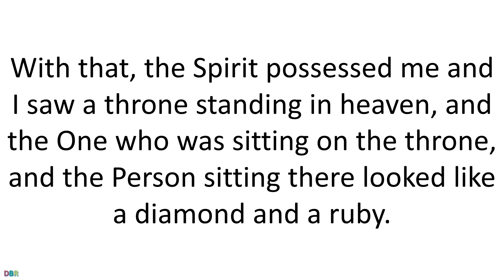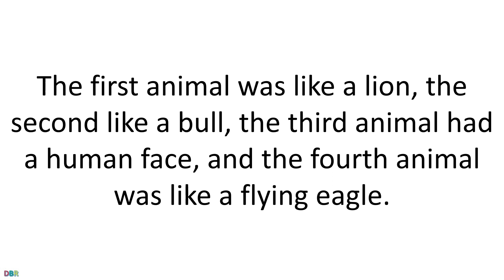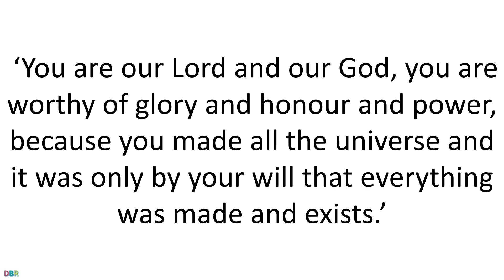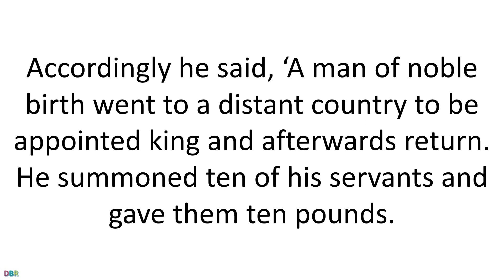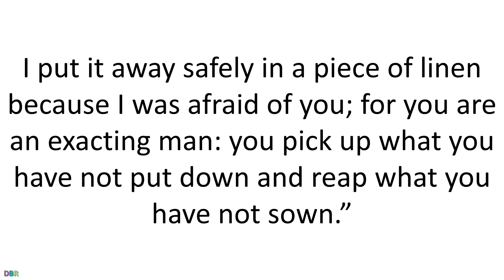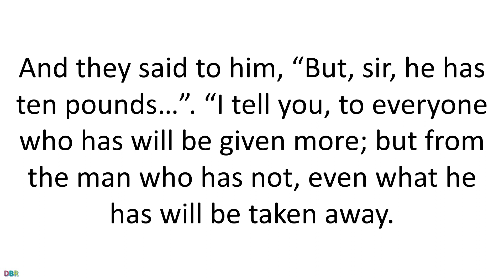16 November 2022 Catholic Mass Bible Reading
16 November 2022 Catholic Mass Bible Reading
Wednesday 16 November 2022
Tuesday of the Thirty-third Week in Ordinary Time
Lectionary: 498
First reading
Apocalypse 4:1-11

In my vision, I, John, saw a door open in heaven and heard the same voice speaking to me, the voice like a trumpet, saying, ‘Come up here: I will show you what is to come in the future.’ With that, the Spirit possessed me and I saw a throne standing in heaven, and the One who was sitting on the throne, and the Person sitting there looked like a diamond and a ruby. There was a rainbow encircling the throne, and this looked like an emerald. Round the throne in a circle were twenty-four thrones, and on them I saw twenty-four elders sitting, dressed in white robes with golden crowns on their heads. Flashes of lightning were coming from the throne, and the sound of peals of thunder, and in front of the throne there were seven flaming lamps burning, the seven Spirits of God. Between the throne and myself was a sea that seemed to be made of glass, like crystal. In the centre, grouped round the throne itself, were four animals with many eyes, in front and behind. The first animal was like a lion, the second like a bull, the third animal had a human face, and the fourth animal was like a flying eagle. Each of the four animals had six wings and had eyes all the way round as well as inside; and day and night they never stopped singing:
is the Lord God, the Almighty;
he was, he is and he is to come.’
Every time the animals glorified and honoured and gave thanks to the One sitting on the throne, who lives for ever and ever, the twenty-four elders prostrated themselves before him to worship the One who lives for ever and ever, and threw down their crowns in front of the throne, saying, ‘You are our Lord and our God, you are worthy of glory and honour and power, because you made all the universe and it was only by your will that everything was made and exists.’

Responsorial Psalm
Psalm 150
Holy, Holy, Holy is the Lord God, the Almighty.

Praise God in his holy place,
praise him in his mighty heavens.
Praise him for his powerful deeds,
praise his surpassing greatness.

O praise him with sound of trumpet,
praise him with lute and harp.
Praise him with timbrel and dance,
praise him with strings and pipes.

O praise him with resounding cymbals,
praise him with clashing of cymbals.
Let everything that lives and that breathes
give praise to the Lord.

Gospel Acclamation
1Jn2:5
Alleluia, alleluia!
Whenever anyone obeys what Christ has said,
God’s love comes to perfection in him.
Alleluia!

Gospel
Luke 19:11-28

While the people were listening, Jesus went on to tell a parable, because he was near Jerusalem and they imagined that the kingdom of God was going to show itself then and there. Accordingly he said, ‘A man of noble birth went to a distant country to be appointed king and afterwards return. He summoned ten of his servants and gave them ten pounds. “Do business with these” he told them “until I get back.” But his compatriots detested him and sent a delegation to follow him with this message, “We do not want this man to be our king.”
‘Now on his return, having received his appointment as king, he sent for those servants to whom he had given the money, to find out what profit each had made. The first came in and said, “Sir, your one pound has brought in ten.” “Well done, my good servant!” he replied “Since you have proved yourself faithful in a very small thing, you shall have the government of ten cities.” Then came the second and said, “Sir, your one pound has made five.” To this one also he said, “And you shall be in charge of five cities.” Next came the other and said, “Sir, here is your pound. I put it away safely in a piece of linen because I was afraid of you; for you are an exacting man: you pick up what you have not put down and reap what you have not sown.” “You wicked servant!” he said “Out of your own mouth I condemn you. So you knew I was an exacting man, picking up what I have not put down and reaping what I have not sown? Then why did you not put my money in the bank? On my return I could have drawn it out with interest.” And he said to those standing by, “Take the pound from him and give it to the man who has ten pounds.” And they said to him, “But, sir, he has ten pounds…”. “I tell you, to everyone who has will be given more; but from the man who has not, even what he has will be taken away.
‘“But as for my enemies who did not want me for their king, bring them here and execute them in my presence.”’
When he had said this he went on ahead, going up to Jerusalem.